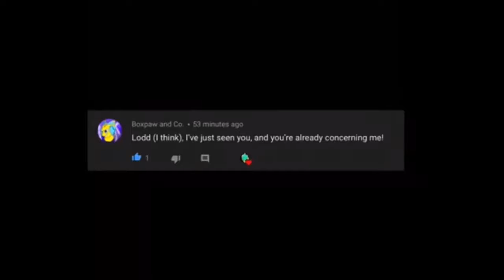Collab Ask Blog #1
Just Shapes and Lolz

Anyway this is gonna be fun
You can do M!A’s but be careful